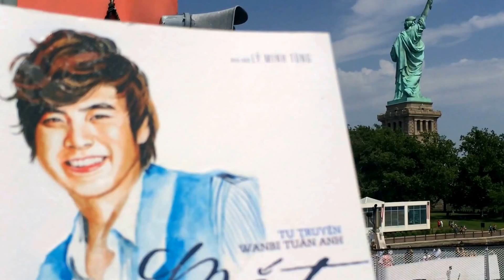Vlog 14 : Du lịch Mỹ - Tượng Nữ thần tự do New York 3/7/2014